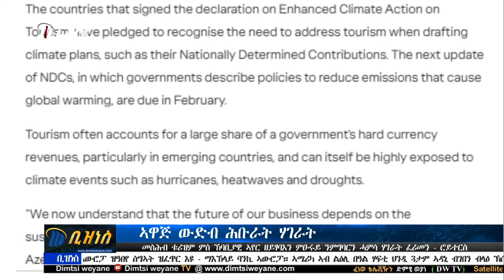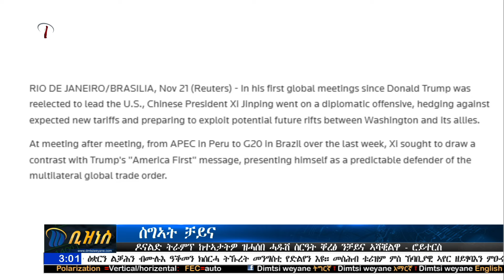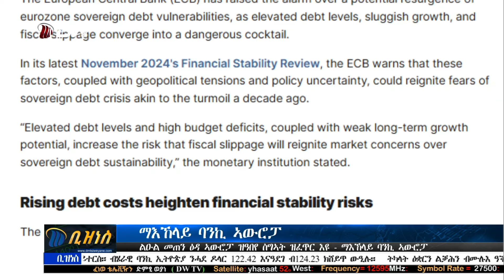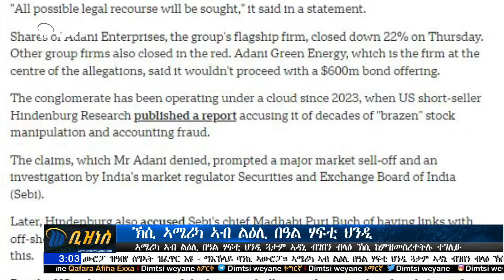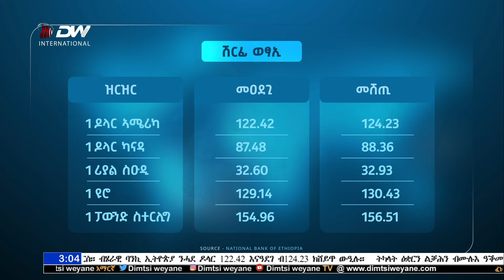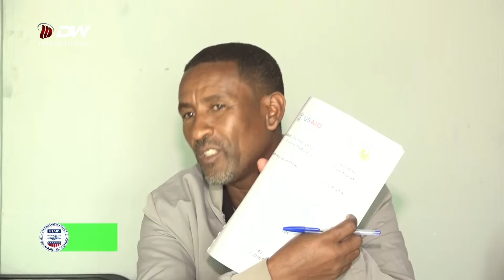DW International ትኹረት ንትካላት ዕቋርን ልቓሕን